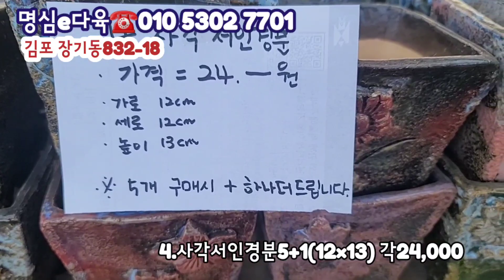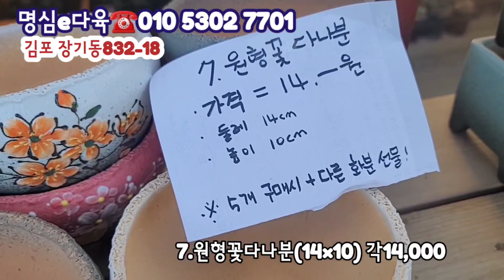명심e다육 러블리13종&해피9종☆샤이키선물☆다나분 서인경분5+1소개succulents plant 多肉植物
명심e다육
오시는길~김포 장기동832-18
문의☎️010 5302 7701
택배,방문가능 합니다.

밴드명을 검색해 가입할 수 있습니다.
From 행복한꽃현아다육(71,부천)